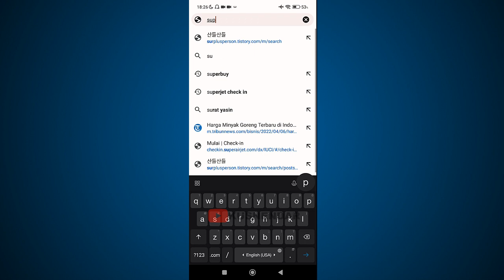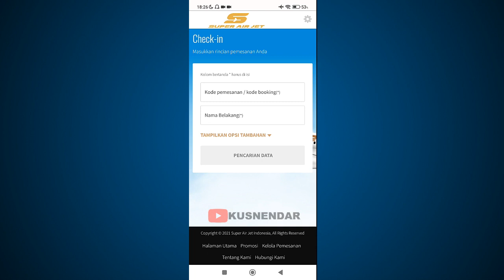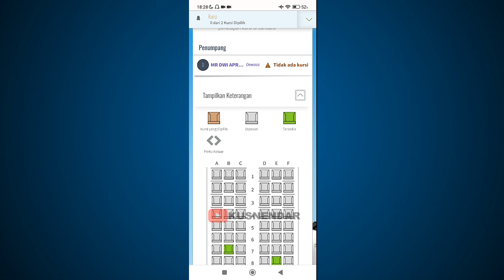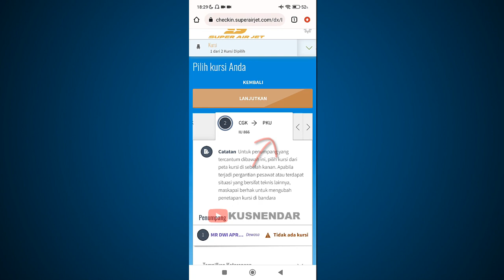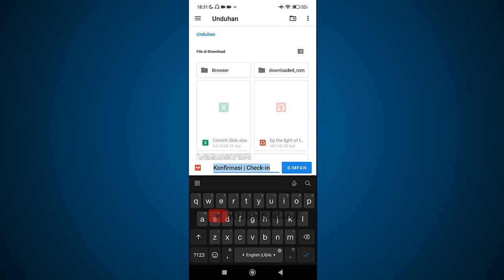Cara Check In Online dan Pilih Kursi Super Air Jet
Berikut cara check in online super air jet dan cara pilih kursi pesawat super air jet  langsung saat cek in.

Check in online sudah dapat dilakukan minimal 24 jam sebelum keberangkatan, setelah check in dan pilih kursi kalian tetap harus ke kounter maskapai di bandara maksimal 60 menit sebelum keberangkatan.

Di kounter maskapai kalian harus cetak ulang boardingpass kalian dan mengantarkan koper/barang bawaan untuk dimasukkan ke bagasi pesawat.